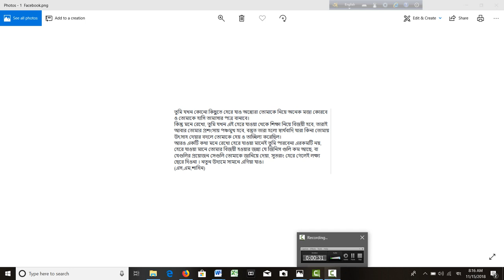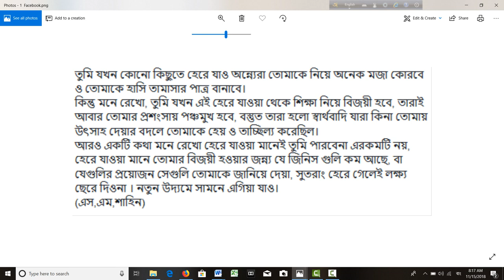inspiral talking / আপনি কি ব্যর্থ?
inspiral talking / আপনি কি ব্যর্থ? যদি নিজেকে পরাজিত হওয়ার কারণে অপরাধি মনে হয় তাহলে এই ভিডিওটি আপনার জন্য।